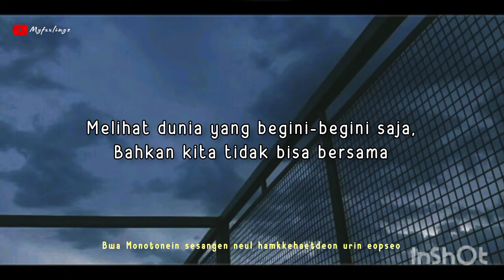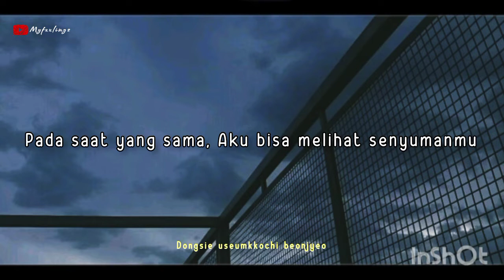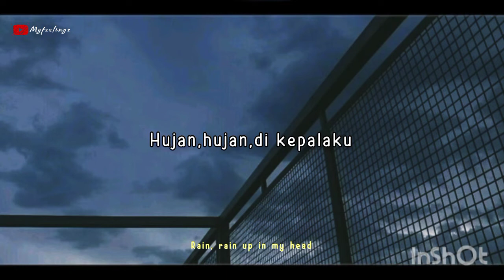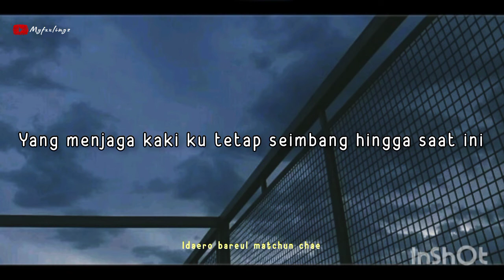NCT 127 (엔시티 127) - 'BLACK CLOUDS' Lirik & Terjemahan Indonesia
📍 Artist : NCT 127 (엔시티 127)
📍 Title : Black Clouds
📍 Album : 2 Baddies

⬆️ Tap 🔔
⬆️ Save? Izin!
⬆️ Repost jangan tutup watermark!
⛔ Close Request!

* Terjemahan : Myfxxlingz